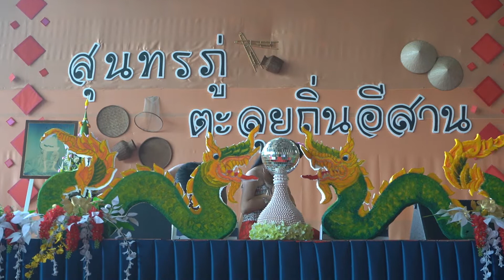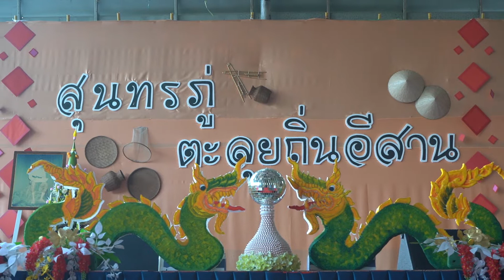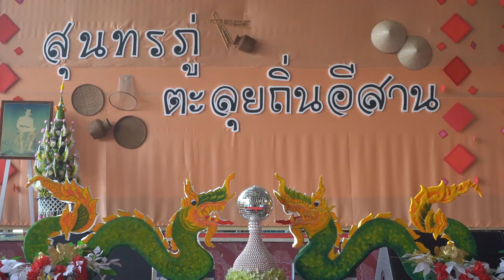วันสุนทรภู่และวันภาษาไทย 1